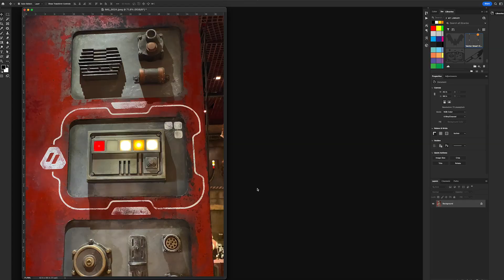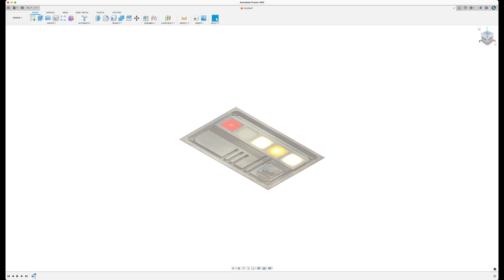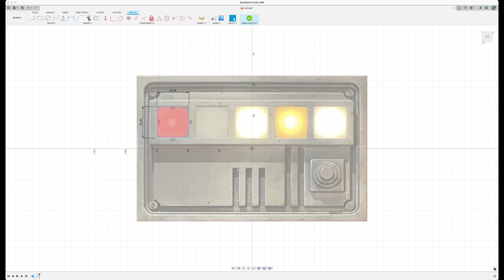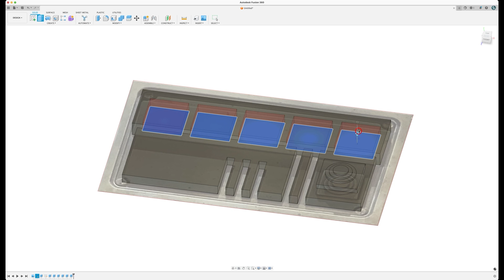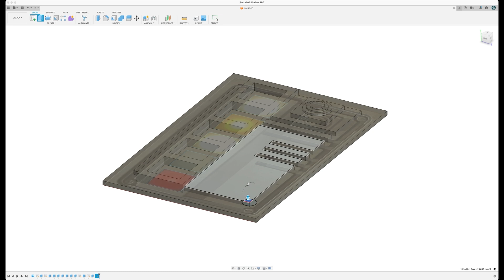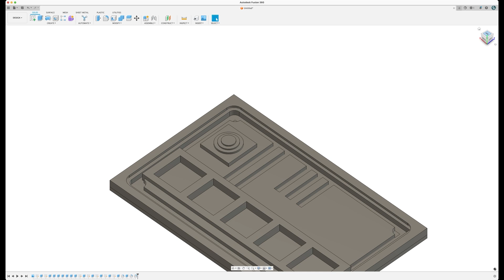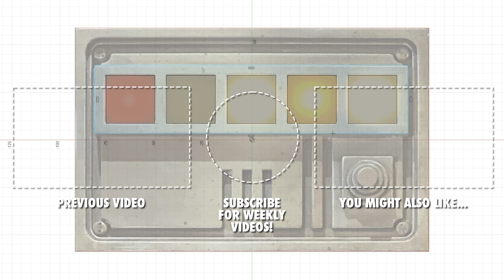How-to: Turn a Photo into a 3D Model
In this video, I'll show you some basics of 3D modeling, including how to use a photo to make a 3D model. This is a beginner overview but hopefully will help orient your thinking about how 3D models are made.

Do you enjoy these videos and want to help grow the channel?

LIKE THE MUSIC FROM MY VIDEOS?